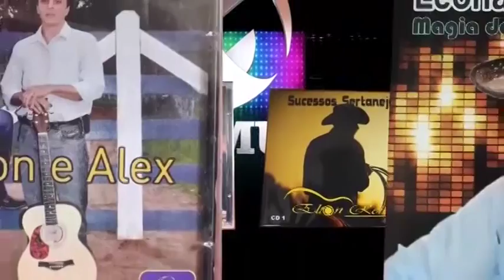Marcela Oliveira no Programa Viola do Brasil quadro tambem sei cantar